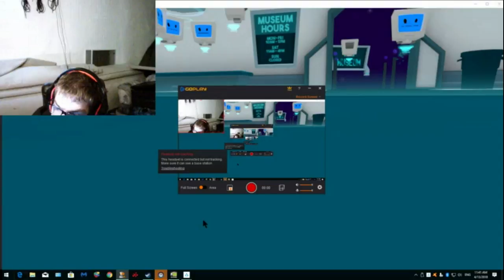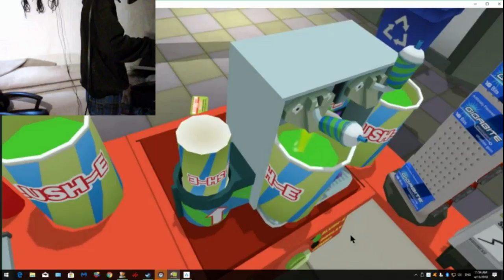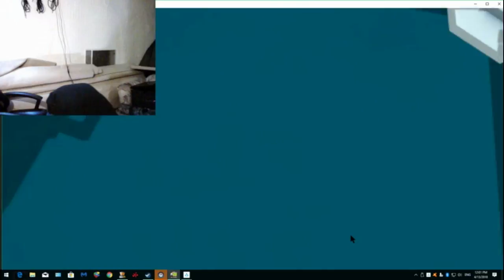Job Simulator pt #4